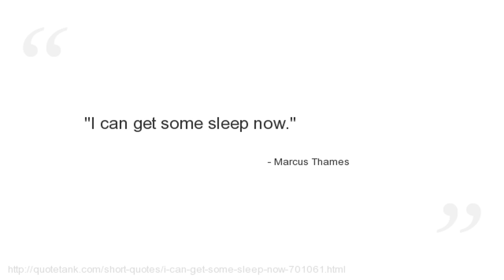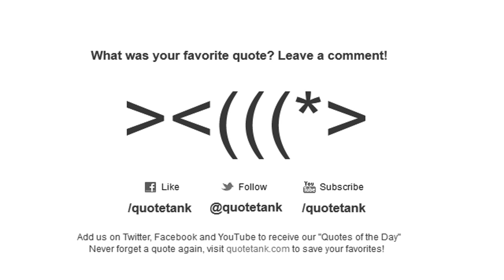Marcus Thames Quotes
Who is Marcus Thames?
An American professional baseball outfielder for the New York Yankees of Major League Baseball.